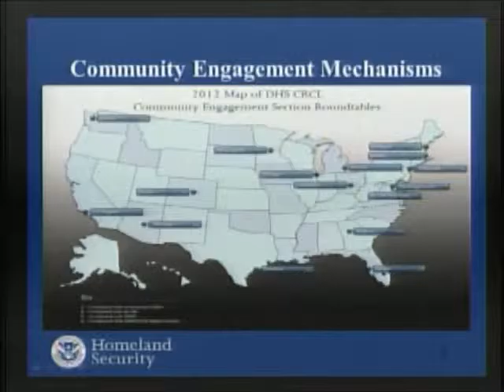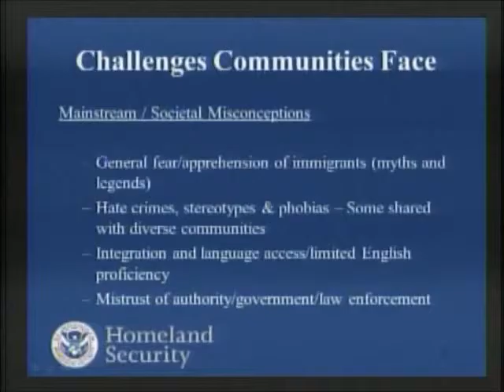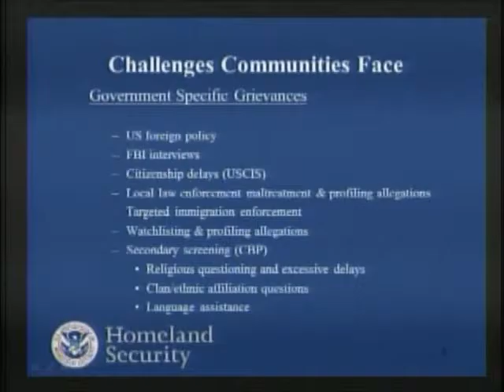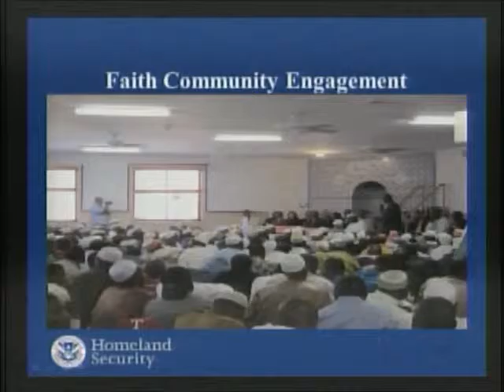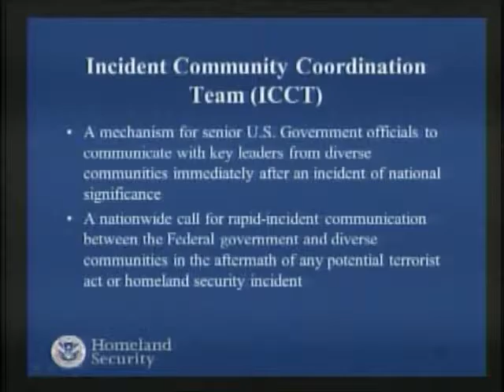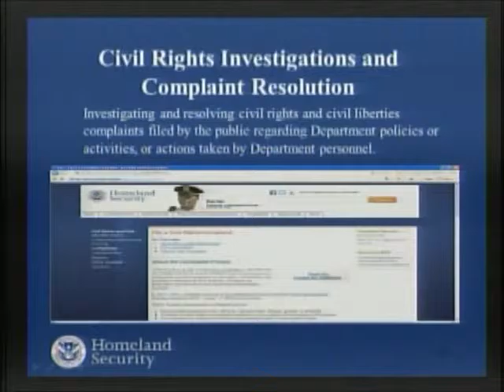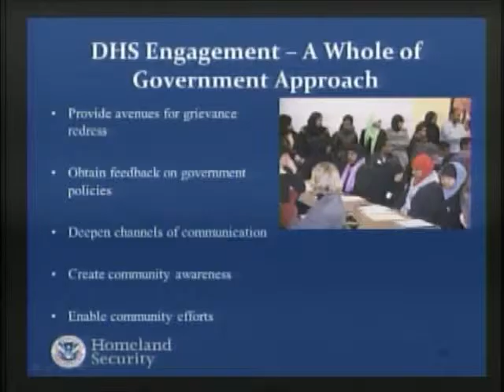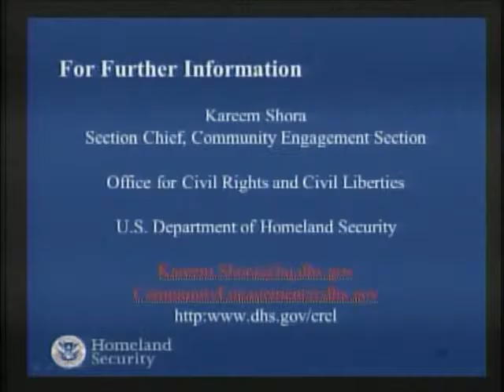CRB & AAAB Protecting Communities of Faith Forum December 16, 2015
The Miami-Dade County Community Relations Board & Asian American Advisory Board Presents: Protecting Communities of Faith Forum held on December 16, 2015 at the Board of County Commission Chambers